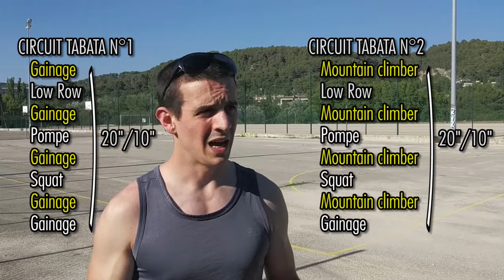HERAKLES - Summer Training - Séance 3 : Muscu en Super-Set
La 3eme séance de la programmation SUMMER TRAINING, c'est une séance MUSCU !

Travail en répétition maximale, allez chercher la répétition qui ne veux plus monter !

• LA SÉANCE :

ÉCHAUFFEMENT & ABDO 8 min : 2 CIRCUITS TABATA 01:36

1. Super-set HAUT du corps x4  10:12
Low Row & Pompe, récup 2 min

2. Super-set BAS du corps x4  13:47
Pistol Squat & Squat (droite/gauche), récup 1 min

3. Super-set HAUT du corps x4  17:20
Traction & Blast-off Push-up, récup 2 min

4. Super-set BAS du corps x4  21:41
Starter Jump & Fente (droite/gauche), récup 1 min

• CONCLUSION   24:25

Comptez le nombre de répétitions que vous faites sur chaque mouvement, publiez votre score en commentaire et partagez la vidéo pour challenger vos amis !

• SCORE PERSO :

1. LOW ROW = 51 rep.
    POMPE = 72 rep.

2. PISTOL SQUAT (droite + gauche) = 48 rep.

3. TRACTION = 31 rep.
    BLAST-OFF PUSH-UP = 35 rep.

4. STARTER JUMP (droite + gauche) = 60 rep.

Rendez-vous sur herakles-sport.fr